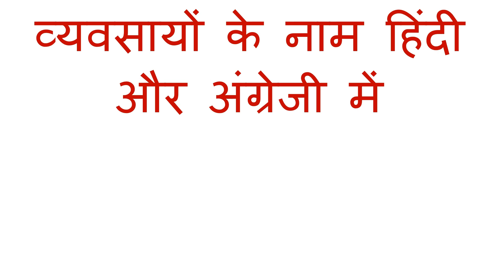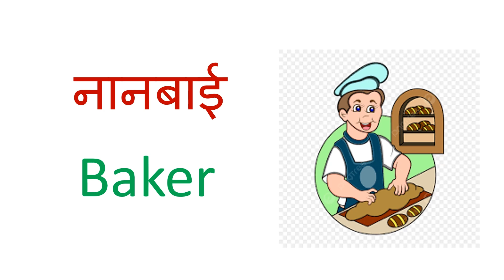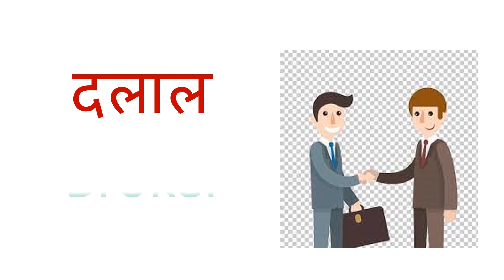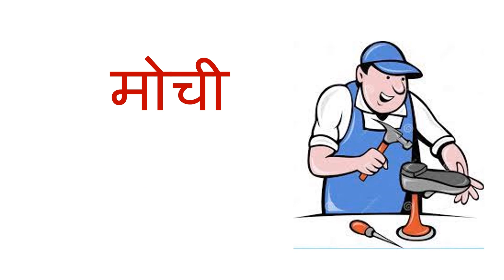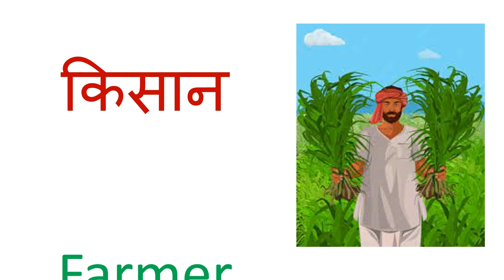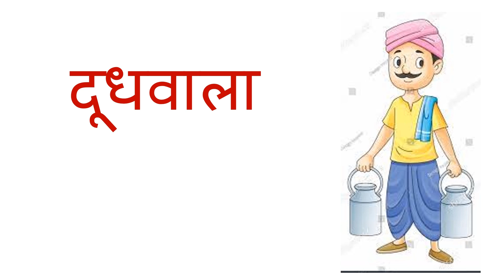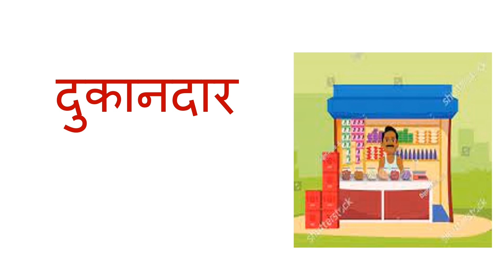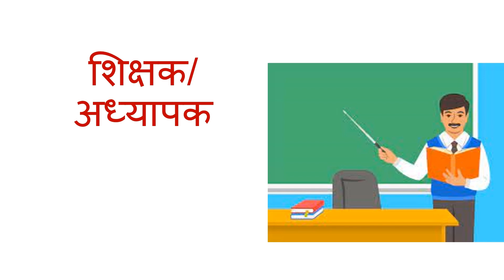व्यवसायों के नाम हिंदी और अंग्रेजी में| 94 Professions Name in English and Hindi With Pictures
Friends aaj aap iss video me sikhege Professions Name in English and Hindi With pictures. So watch this video till the end you will definitely learn something new